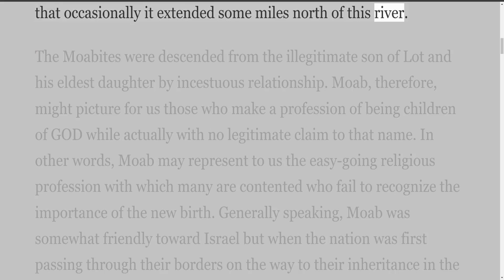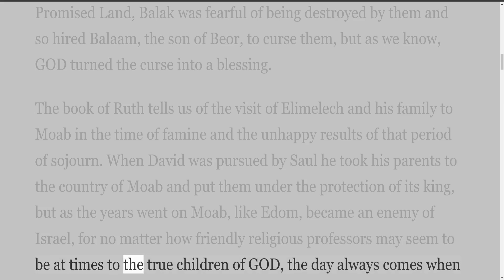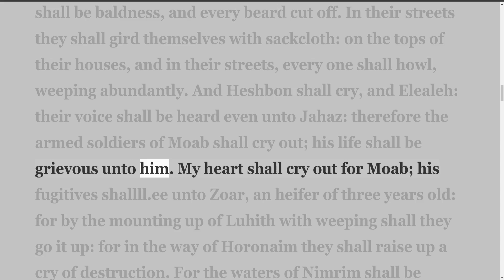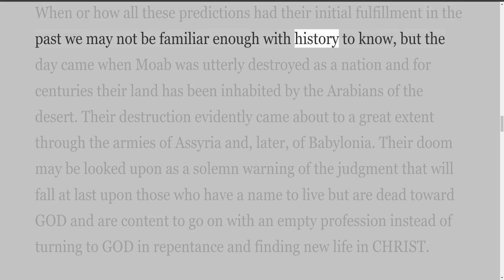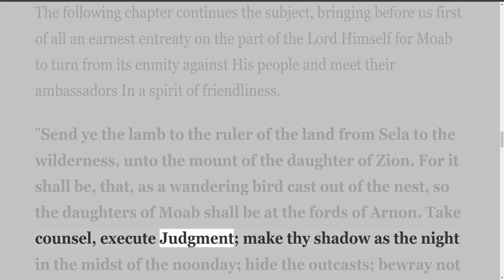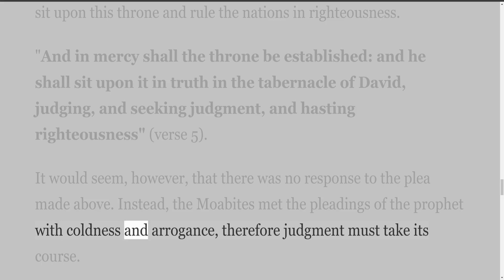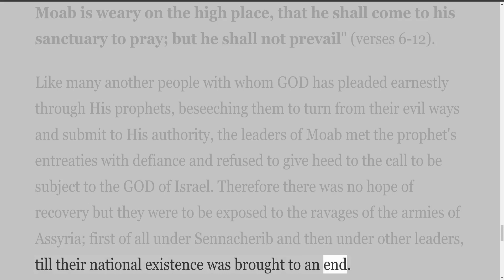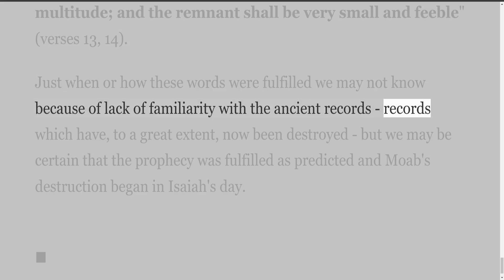Isaiah, by H A Ironside, Chapters 15& 16, THE BURDEN OF MOAB